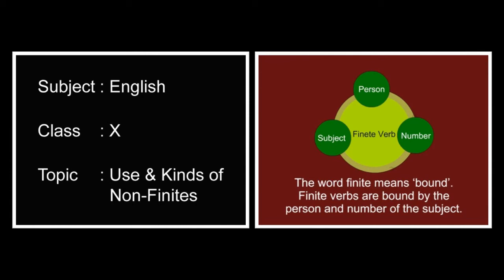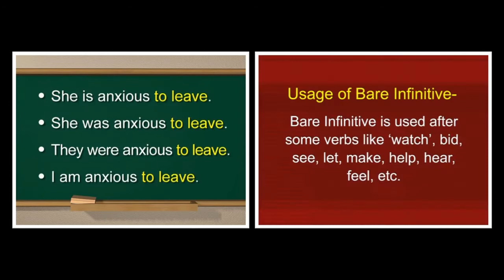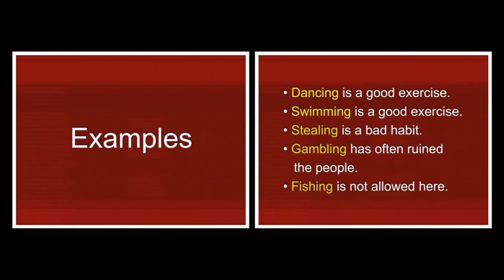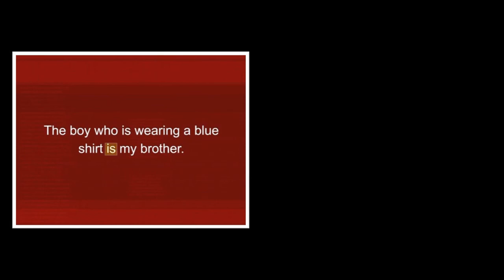Non Finites | English | Grammar | Tenth